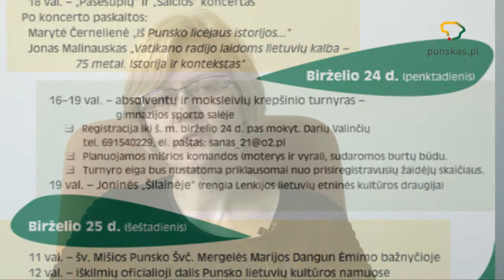Punsko licėjaus jubiliejaus renginiai, penktadienį punskas